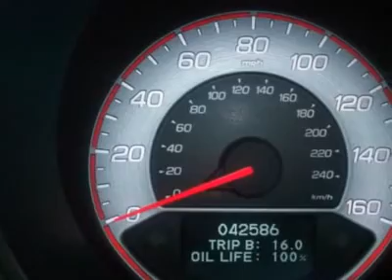2007 ACURA TL Westmont, IL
2007 ACURA TL Westmont, IL

Don't miss this Certified 2007 Acura. Make a great choice today with this must-have car. Learn more about this car by contacting the dealership today and complete your driving dreams.